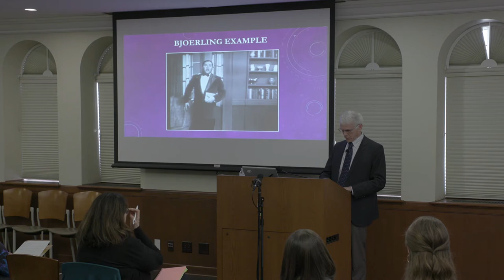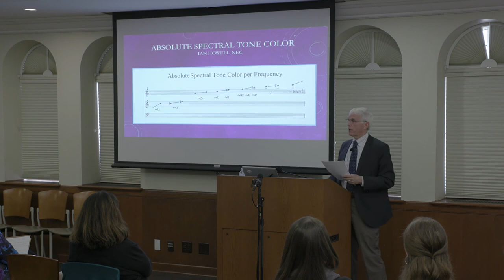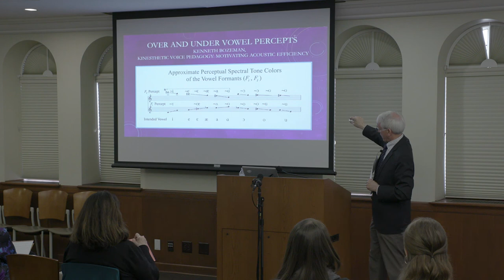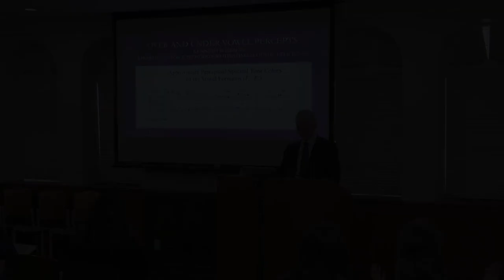Vennard Symposium Keynote: Ken Bozeman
An invited talk for the Vennard Symposium in May of 2018 held at the University of Southern California, in honor of pedagogue William Vennard.  The content is a review of my personal journey of exploration into the field of voice acoustics. I was joined by several esteemed colleagues who also gave keynote addresses: Stephen Austin, Tom Cleveland, Lynn Helding, Scott McCoy, Cindy Dewey, Kari Ragan, and Donald Simonson.